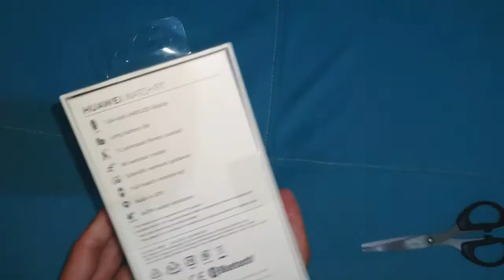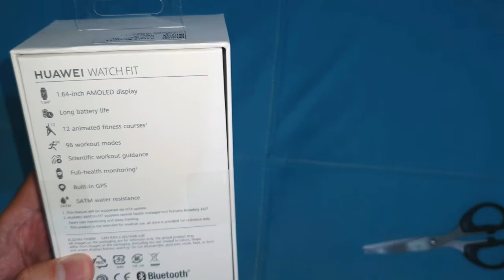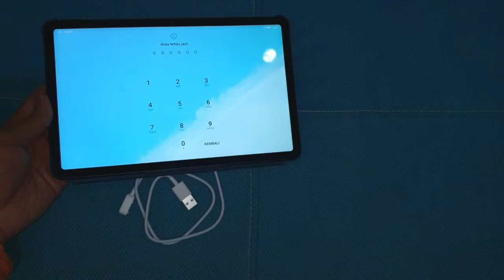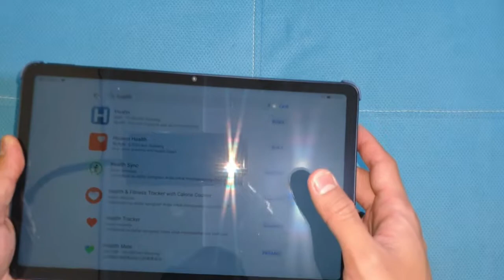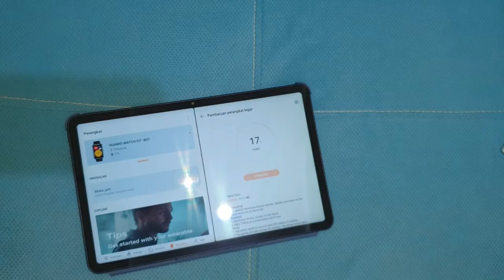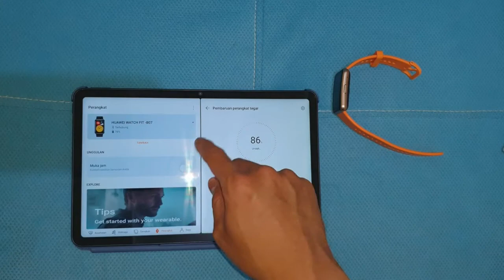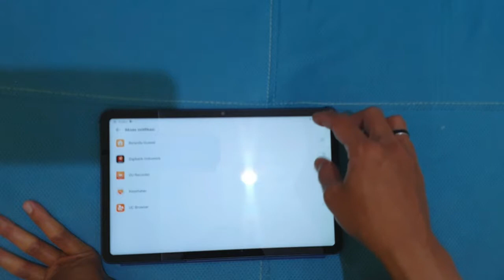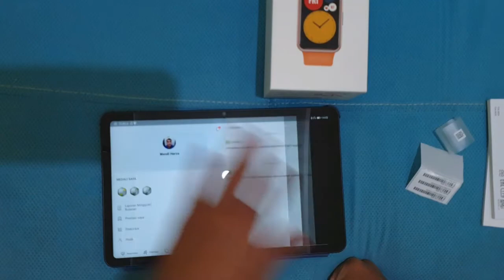Baru sadar didlm Smart Watch ini beneran ada kucingnya,tonton smp habis| Unbox Huawei Watch Fit 2020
Watch Case
Bahan:
serat polimer tahan lama

Display
1,64 inci AMOLED 456 x 280
Layar sentuh AMOLED mendukung gerakan geser dan sentuh.

Sensors
Sensor IMU 6 sumbu (Sensor akselerometer, sensor Giroskop) Sensor
detak jantung optik Sensor
kapasitif Sensor
cahaya sekitar

Memori
4 GB
*Kapasitas memori yang tersedia kurang dari nilai ini karena perangkat lunak sistem menggunakan sebagian dari ruang tersebut.

Tombol
Layar penuh sentuh + tombol samping

System Requirements
Android 5.0 atau lebih baru
iOS 9.0 atau lebih baru

GPS
Di dukung
Bluetooth
2,4 GHz, BT 5.0, BLE

Water Resistance
5 ATM tahan air

*Perangkat yang memenuhi air dengan rating 5ATM memiliki rating ketahanan air 50 meter menurut standar ISO 22810: 2010. Artinya, mereka dapat digunakan untuk aktivitas air dangkal seperti berenang di kolam renang atau laut. Namun, mereka tidak boleh digunakan untuk scuba diving, ski air, atau aktivitas lain yang melibatkan air berkecepatan tinggi atau perendaman di bawah kedalaman dangkal.

Daya Tahan Baterai
kapasitif Sensor
cahaya sekitar
Penggunaan umum: 10 hari

Charging Port
magnetic charging thimble